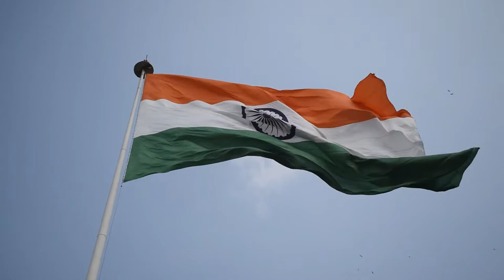Indian Flag (6) National Flag I Copyright Free Flag Video I Free2use I No Copyright National Anthem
1.  If you have a Vlog and want to include one or more of our video clips.
2.  If you run a free to watch Tutorial channel and want to use our clips for demonstration purposes.
3.  If you want to use our clips for your short film.
4.  If you want to include our clips for your Music Video, must not be subject to any Content ID service (video).
5.  Always provide credits to our channel and if in doubt, always ASK before using our footage and we will help you.

RE-UPLOADS. Some examples:
1.  Upload any of our video clips “as is” to Youtube or any other website.
2.  Upload any of our video clips out of context of your own creation.
3.  Use the footage for COMMERCIAL purposes is NOT for FREE. That includes:
4.  Anything supporting advertising, promotion or endorsement of any service, product, company or organization.
5.  If you or anyone else is making money of the final product (video) containing our footage. That includes creating videos for your clients using our footage; paid editing service for your clients using our footage.

  ==RESALE==.
 Some examples:
1.  Sell it as “stock footage”.
2.  You cannot use it to create “gigs” on FIVERR.COM, using our footage partially or entirely, to promote and/or sell your services to buyers.
Thanks!